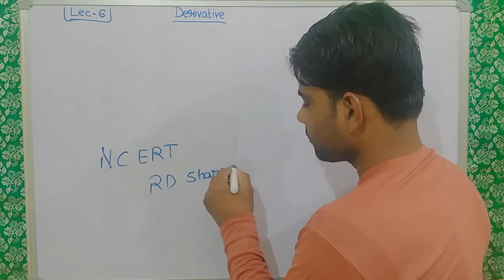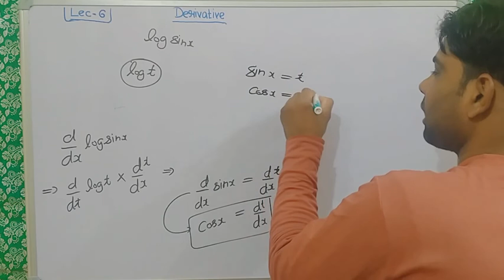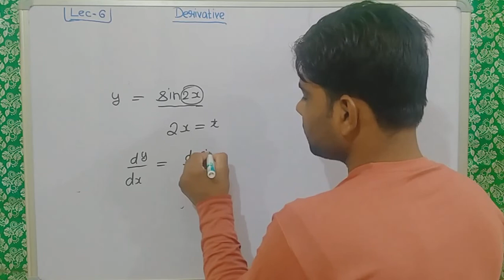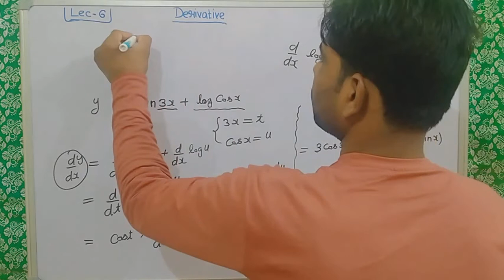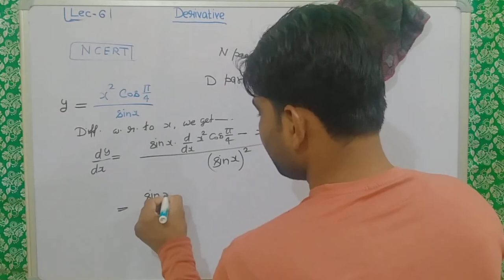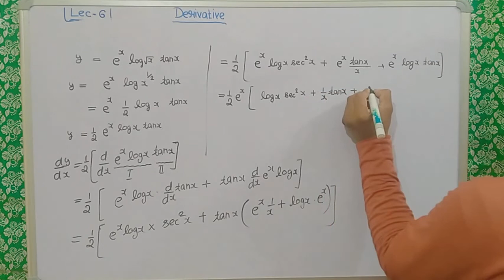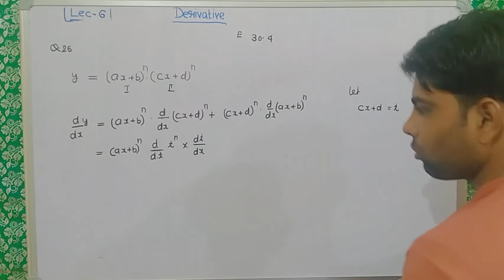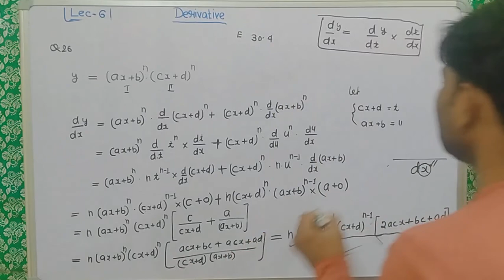Derivative(Lec-6) Chain Rule Of Derivative RD Sharma & NCERT Solutions# ((PART-1)) For Class 11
Math For CBSE BOARD Available Here